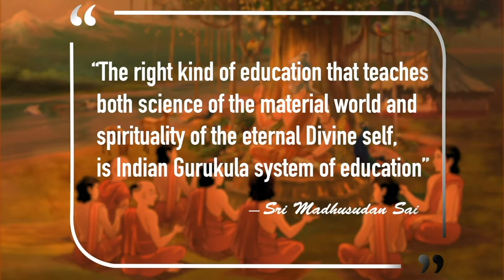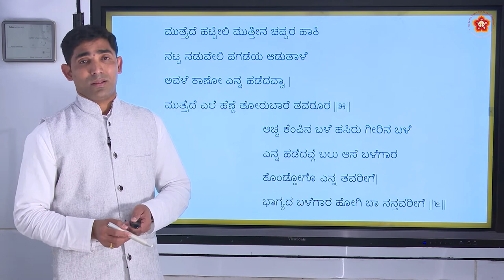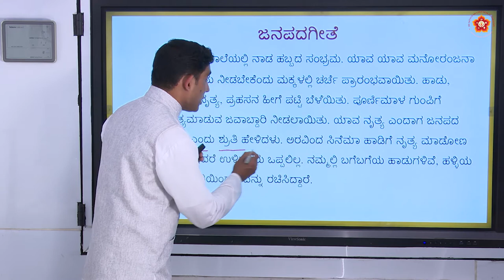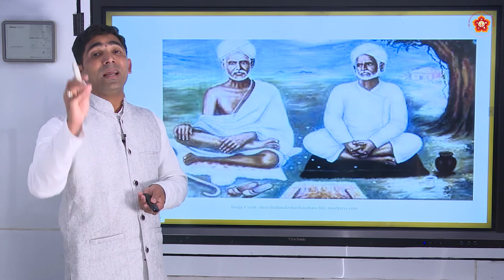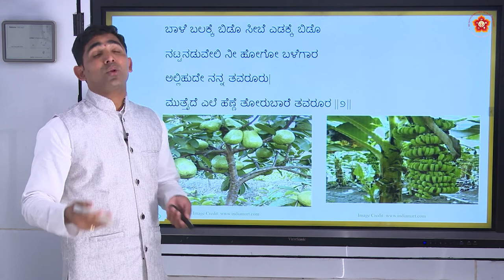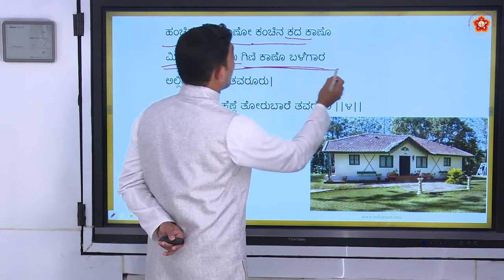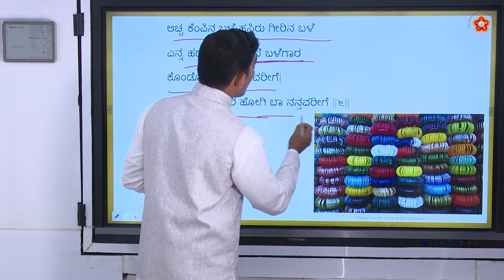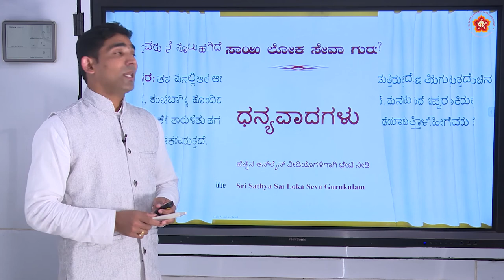7th State|Kannada|ಭಾಗ್ಯದ ಬಳೆಗಾರ (Bhaagyada Balegaara)|Sri Yathish Shetty|Part 1 of 1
Lesson ID: 2152
Grade: 7th
Subject: Kannada
Syllabus: State
Medium:  Language
Chapter Name:  ಭಾಗ್ಯದ ಬಳೆಗಾರ (Bhaagyada Balegaara)
Part 1 of 1